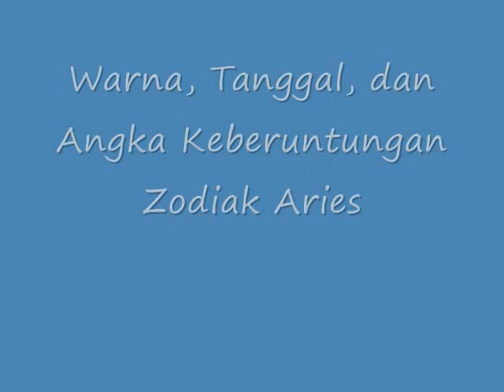TERUNGKAP!! Inilah Warna, Tanggal, dan Angka Keberuntungan Zodiak Aries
Warna Tanggal dan Angka Keberuntungan Zodiak Aries